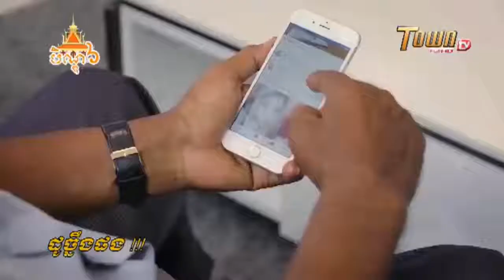Funny videos , ដូច្នឹងផង, វគ្គថ្មីៗ, បានសើចទៀតហើយ